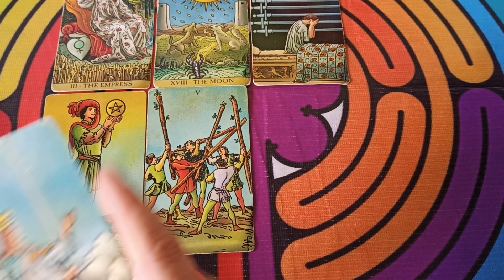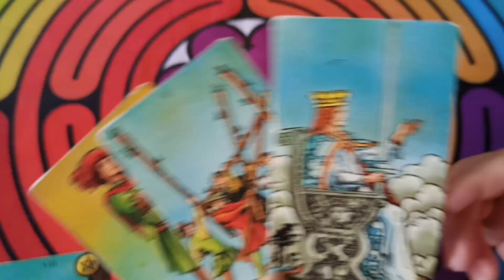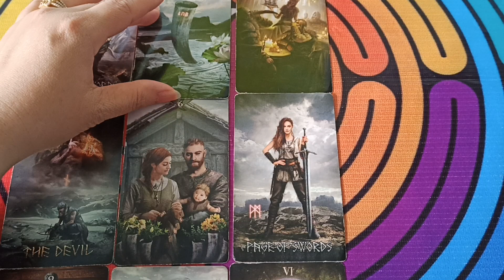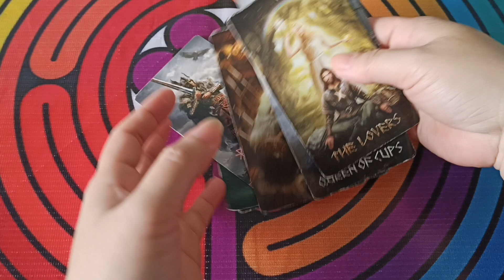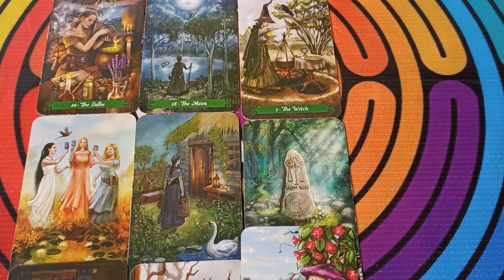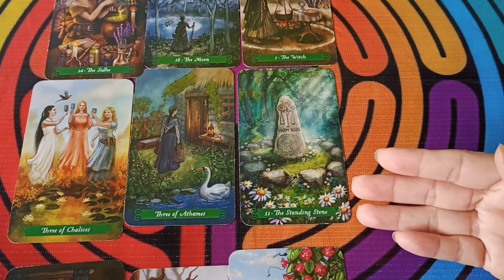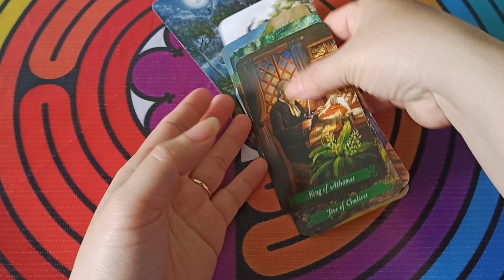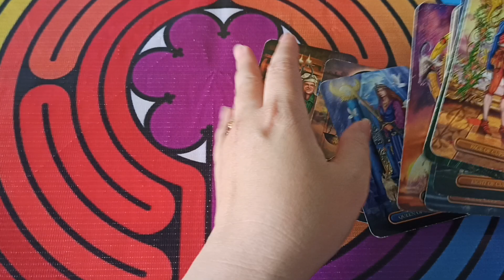BẠN ĐÃ LÀM CHO HỌ NHẬN RA ĐIỀU GÌ?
1️⃣ Mình ở đây để chia sẻ cùng các bạn những trải bài tarot và hành trình khám phá bản thân, chữa lành và phát triển bản thân của mình bằng tarot.

2️⃣ Huyền Thư Tarot không dùng bất kỳ cách kích cầu phát triển kênh nào mà để kênh phát triển và lan tỏa tự nhiên. Vì vậy, các bạn giúp Huyền Thư Tarot lan tỏa bằng cách, đăng ký, chia sẻ kênh, tạo tương tác bằng like, cmt dưới mỗi vidio để ủng hộ mình nhé! Cảm ơn các bạn.